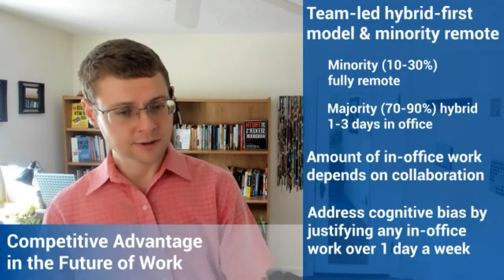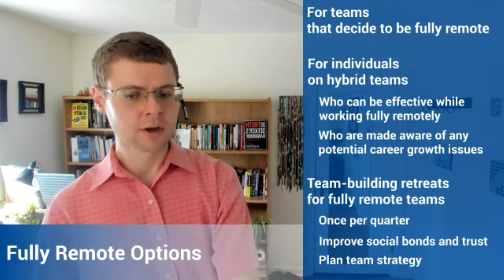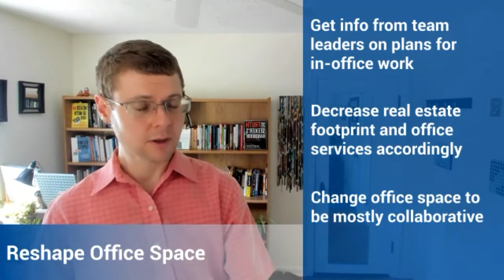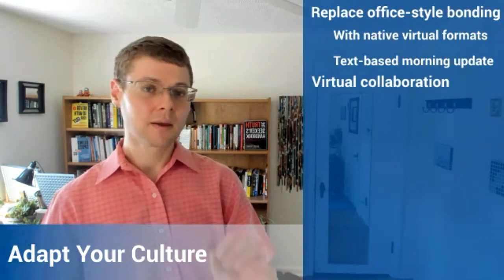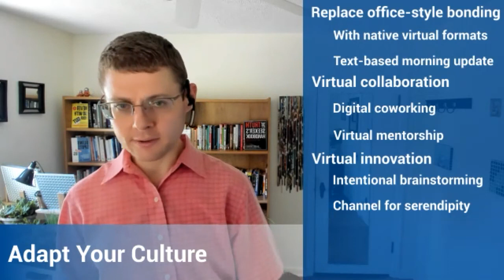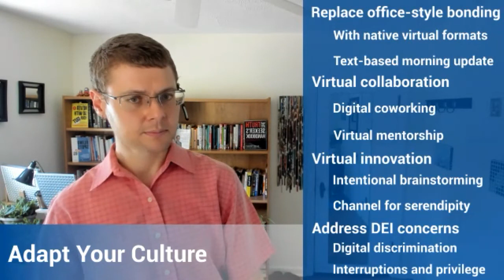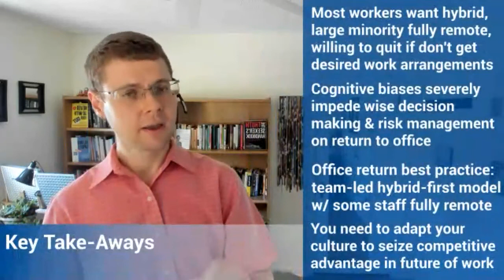FSAE - ''Leading Hybrid and Remote Teams for Association Professionals''